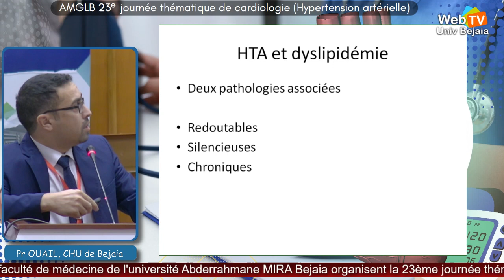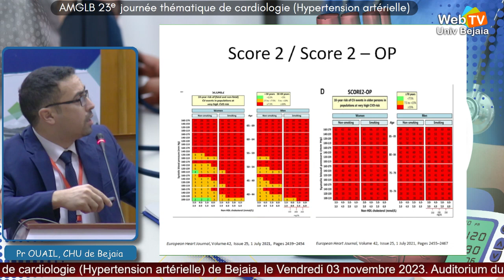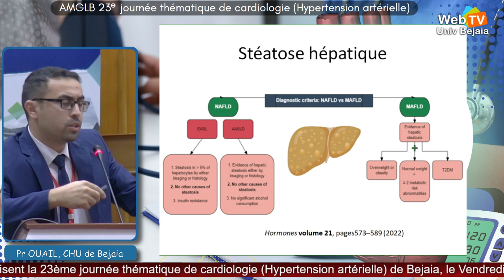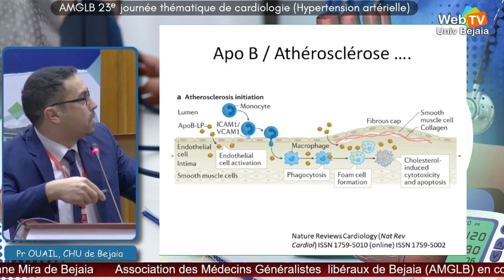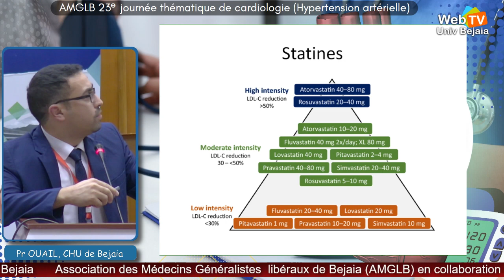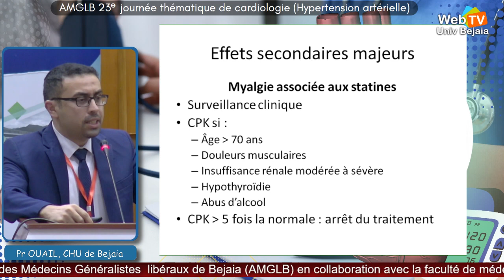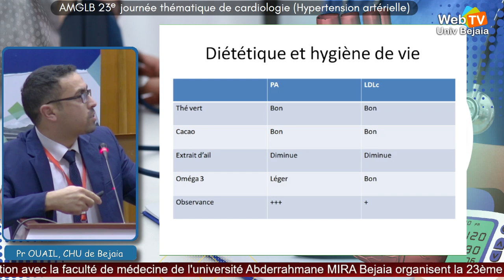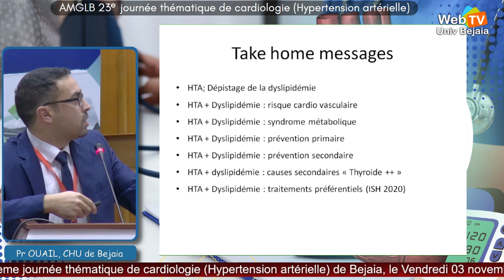Communication du Pr OUAIL, CHU de Bejaia, "HTA et Dyslipidémie"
Association des Médecins Généralistes  libéraux de Bejaia (AMGLB) en collaboration avec la faculté de médecine de l'université Abderrahmane MIRA Bejaia organisent la 23ème journée thématique de cardiologie (Hypertension artérielle) de Bejaia, le Vendredi 03 novembre 2023. Auditorium du campus Aboudaou université Abderrahmane Mira de Bejaia